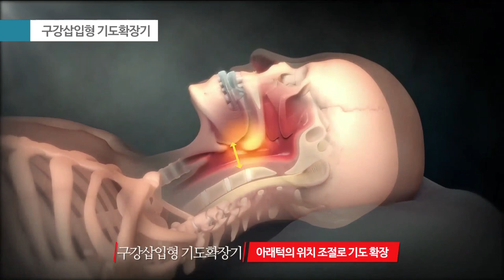수면무호흡치료기 구강삽입형 기도확장기 제작 과정